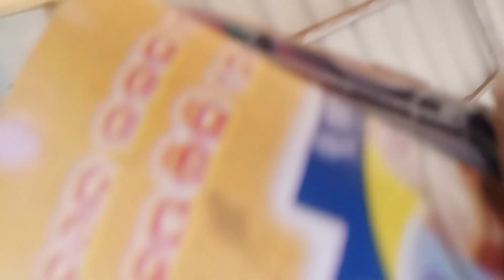Saibaba nka Pancha gurubara brata start 🙏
omm Sri Sairam 🙏❤️
love you 💞